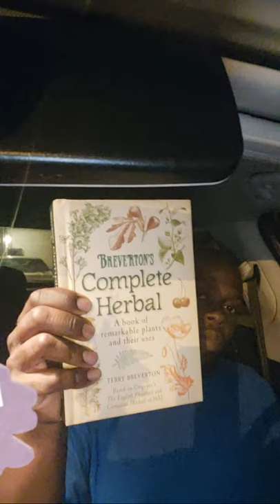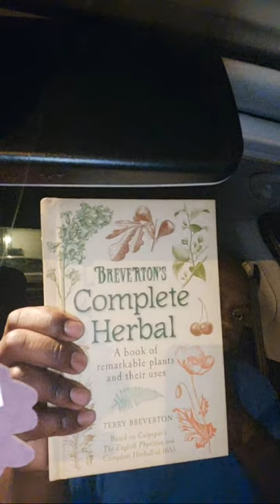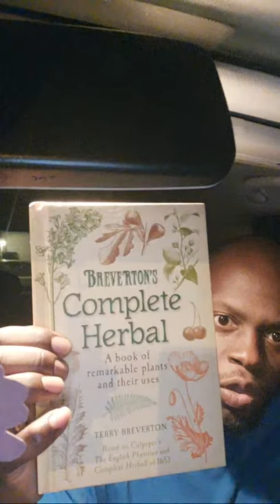OVERCOMING THE WILES OF SATAN